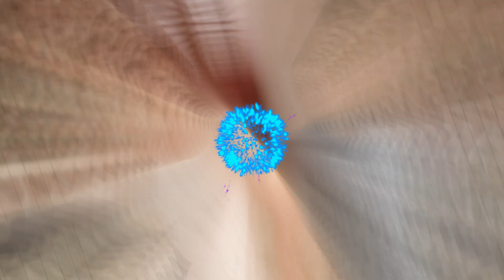Freaky Friday 2 Gets Exciting Update as It Confirms Release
Get ready for a nostalgic ride as Disney confirms the release of Freaky Friday 2, hitting theaters in 2025! Jamie Lee Curtis and Lindsay Lohan are back as the iconic mother-daughter duo, Tess and Anna Coleman. Join us as we dive into the exciting updates, returning cast members, and new faces joining the sequel.

In this video, we’ll explore:
✨ The heartwarming announcement and behind-the-scenes glimpses
✨ The return of familiar faces like Mark Harmon, Chad Michael Murray, and more
✨ New cast members bringing fresh energy to the sequel
✨ Insights from director Nisha Ganatra and writer Jordan Weiss
✨ What we can expect from the new body-swap adventures

Don’t miss out on the latest news and everything you need to know about Freaky Friday 2! Let's get ready to rock on with the Colemans once again! 🤘